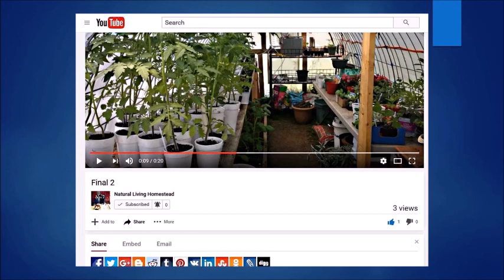Season 1 Episode 50 Season 1 Bloopers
Bloopers and just all around funny moments from our first season.